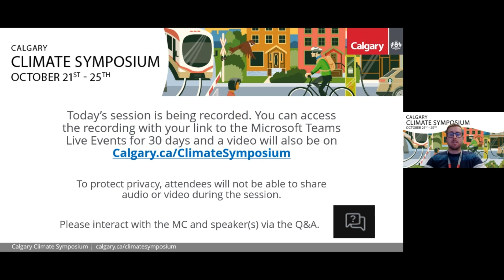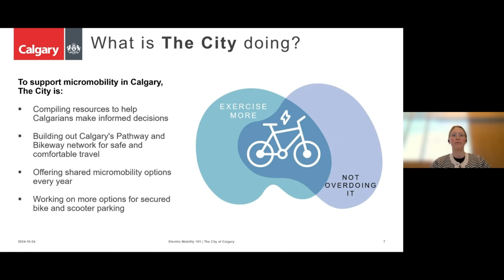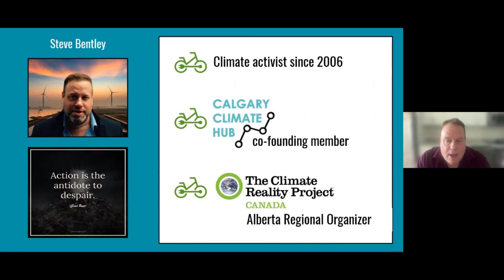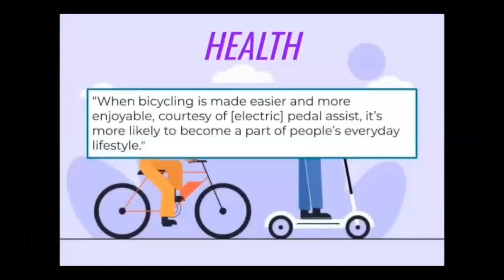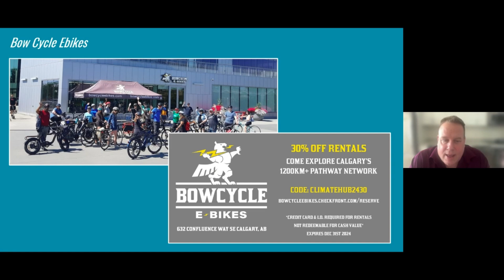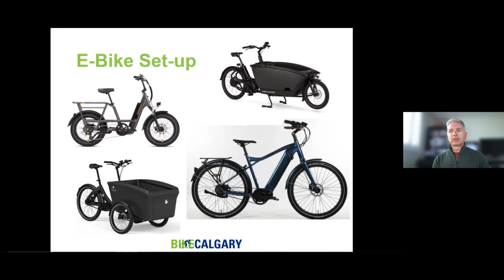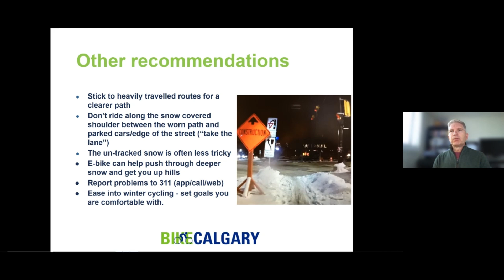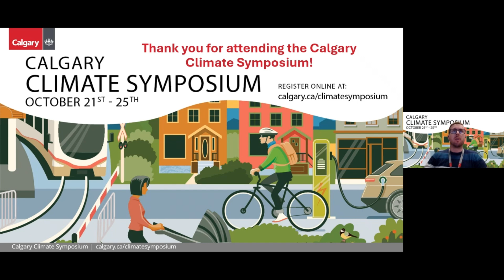The Electric Micromobility Movement: E-Bikes, E-Scooters and Urban Mobility Solutions in Calgary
Electric bikes and scooters are popular and reliable modes of transportation. This session, featuring The City, Calgary Climate Hub, and Bike Calgary, will focus on the rise of electric micromobility in Calgary. It will also provide tips to stay safe while commuting. for more info.